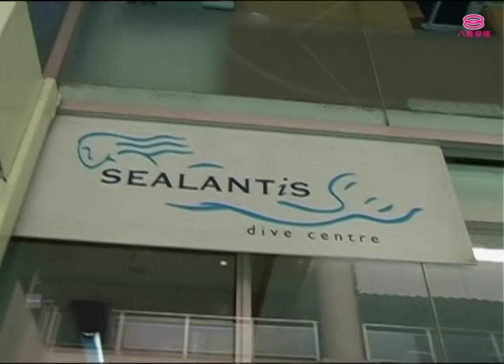翻滾GO好玩 第四季 GO-GO-GO! (Season 4) | Episode 8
主持人：Rickman谢承伟, 云镁鑫, Orange陈慧恬, Baki巴麒

这一集的嘉宾阵容请来了全民偶像李桀汉、创作歌手伍家辉、美姐苏盈之和陈思颐。听说，嘉宾们都是游泳健将呢。他们到底能不能成功挑战难度颇高的游戏 - 旗开得胜，梦寐以求和如鱼得水呢？

第一回合，【旗开得胜】每组派出一位组员进行挑战。挑战者必须一边游泳，一边摘旗子。成功摘下较多旗子的人，即算获胜！第二回合，【梦寐以球】每组派出两位组员进行挑战。一人负责用手掌将组员顶起来，另一人则负责抓破气球。每组有三次机会，成功抓破气球，即获一分！

来到最后一个回合，也是难度最高的【如鱼得水】。两组人马需要发挥各自的创意，在限时内编排一只长达1分钟的花样游泳表演；并且必须把两个指定动作，那就是FLAMIGO以及BALLET LEG加入其表演当中。成功完成每个指定动作，将可获得一分。究竟哪一支队伍的泳技最好？谁又能在每一个回合中都取得高分？

翻滾GO好玩 GO-GO-GO!